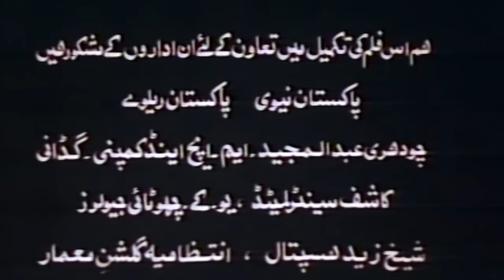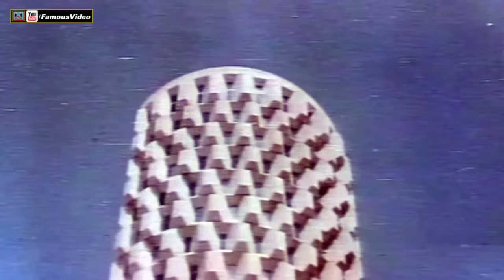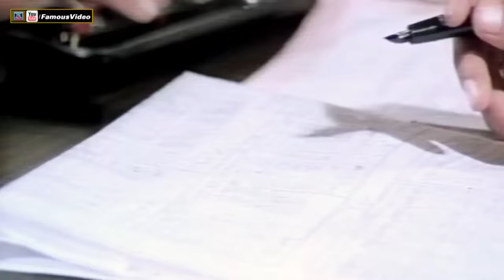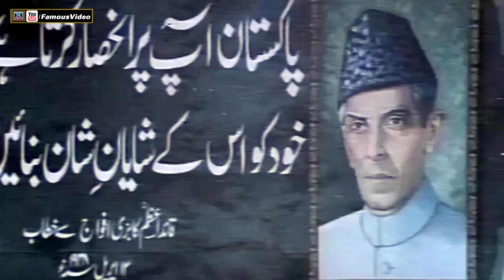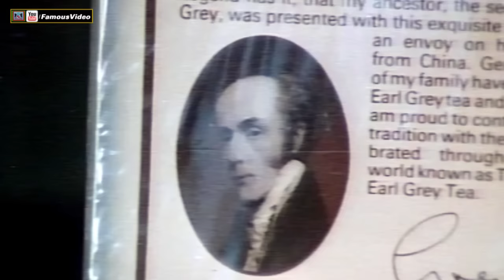CHORON KI BARAAT (1987) NADEEM, NEELI, SHIVA, SUSHMA, IRFAN KHOOSAT - OFFICIAL PAKISTANI MOVIE